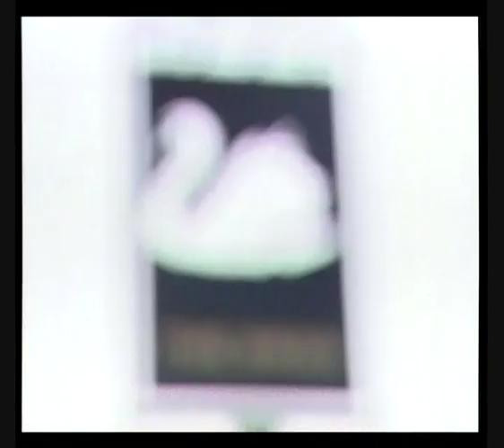Honeyz How You Remind Me Hit Me Baby One More Time